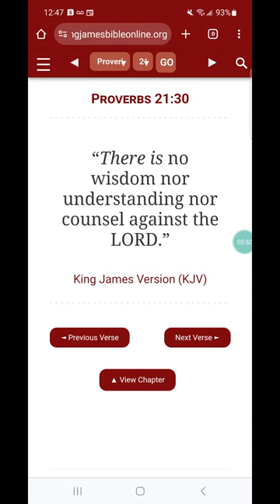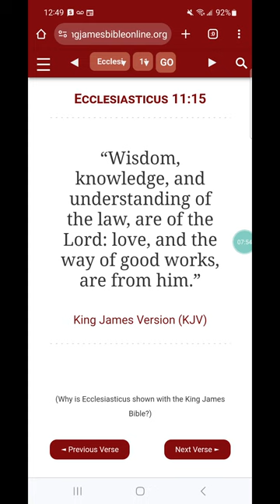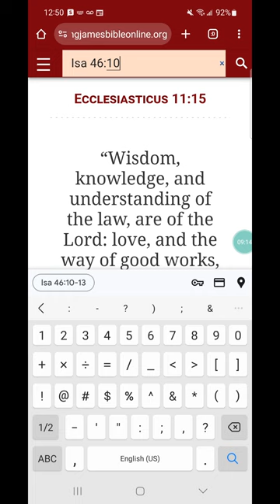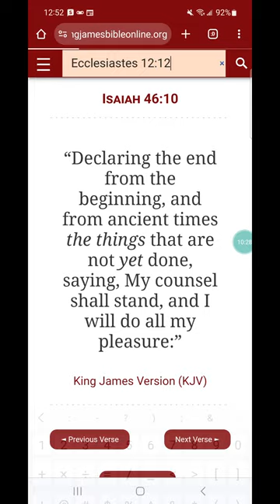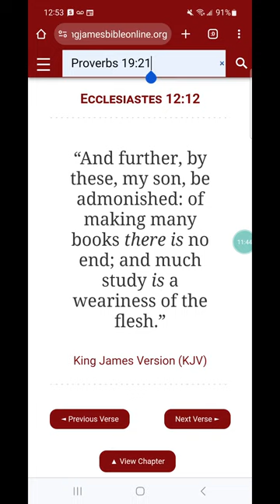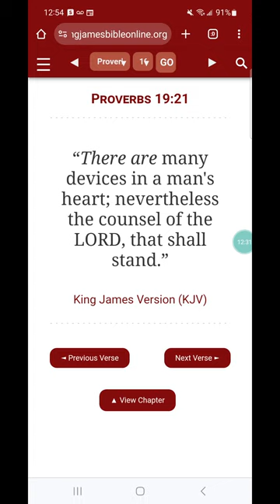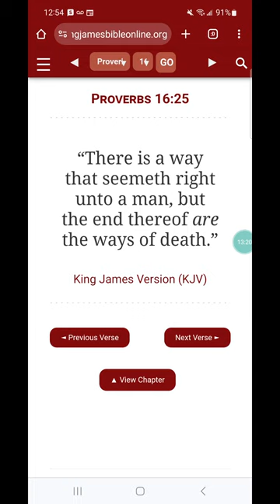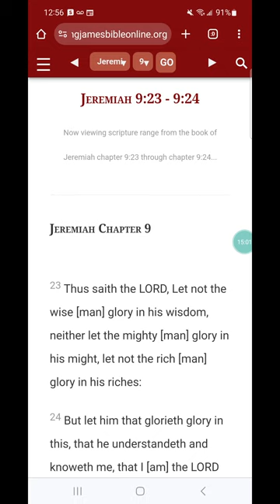You Will Find out the hard way